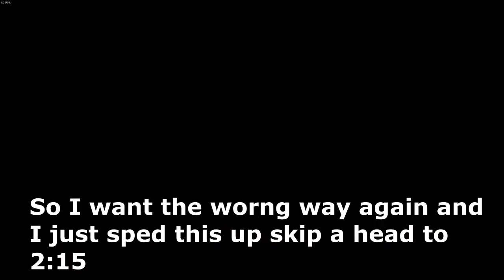Ravensword 2: Shadowlands Gameplay Part 2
Hello Guys this is part 2 of my gameplay of Ravensword 2: Shadowlands I hope you enjoy it :D there will be more videos soon